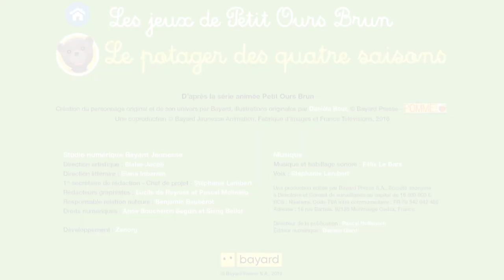Les jeux de Petit Ours Brun : le potager des quatre saisons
Le potager de Petit Ours Brun invite les enfants à découvrir les fruits et les légumes de saison ! Découvrez-le en exclusivité dans